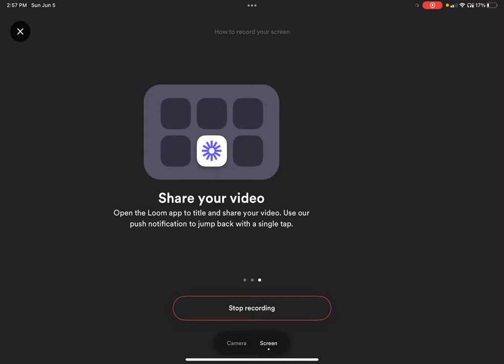Don’t get REKT, do THIS! | Marvin Inu Base Case Strategy | Frank Wally’s Education Series Ep. 1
Learn how to implement a crypto investing strategy that will keep you from getting rekt regardless of market conditions while allowing you to stop looking at charts all day so you can live your life.

We proudly present our first video of Frank Wally’s Education Series!

By learning and implementing the Base Case strategy (credit: Wolf Den) you can increase your probability of being a successful, wealthy investor without having to time the markets, go on an emotional roller coaster, or FOMO into the next rug pull or honey pot.

This Lesson shows you how to optimize your investment strategy to live the life you want instead of chasing more and getting rekt.

As a disclaimer for this and all articles, lessons, and discussions, none of this is financial advice.  These are meant to inform you of different options available to you.  Use your own discretion, think for yourself, and be a responsible human.

MarvinInu is Floki’s older brother, and Elon Musk’s eldest and bossy dog. Ready to take over the memecoin universe!
Available on both Binance Smart Chain (BEP20) And Ethereum (ERC20)

Staking - Farming - NFT’s - NFT Marketplace - Metaverse - Play 2 Earn - DAO - Launchpad.